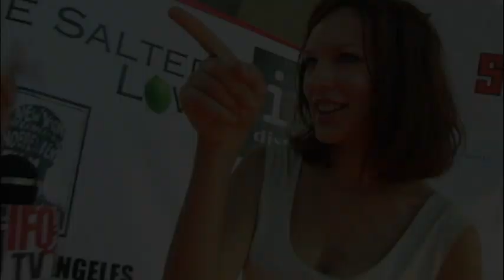Video 88 - Natasha Alam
Actress Natasha Alam (The Women, The Bold and the Beautiful, Entourage, etc) attends the LA red carpet screening of Svetlana About Svetlana